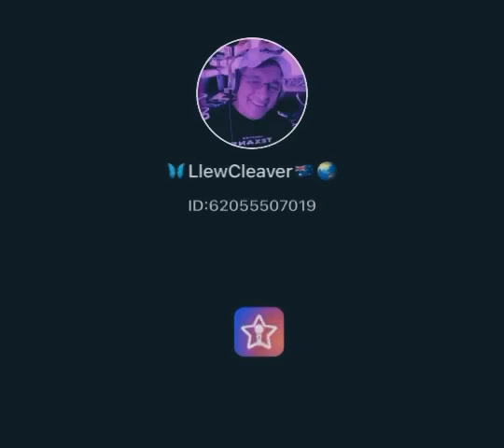Sitting On The Dock Of The Bay sung by Ms Keeli-Marie and Llew Cleaver